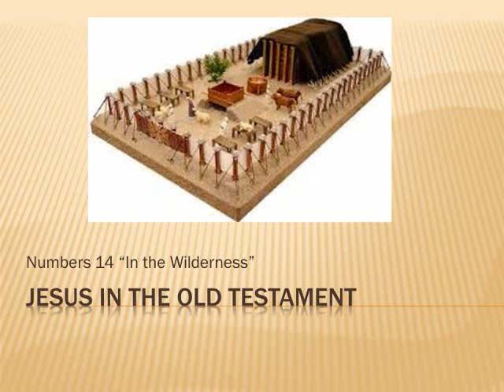Jesus in the Old Testament - "in the Wilderness" Numbers 14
This is an example of Gospel-centered/Christ-centered sermon from the Old Testament. It was delivered at Baptist Temple with the Uno Mas Bible Study group.